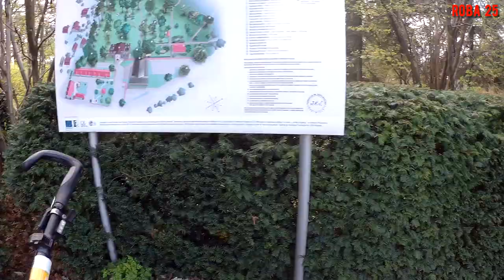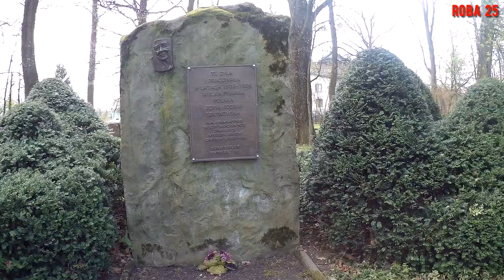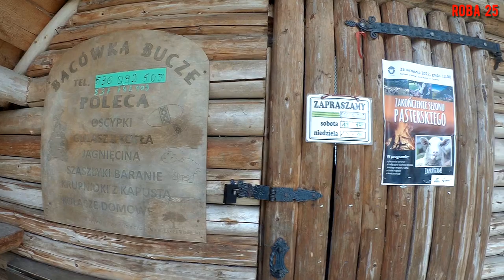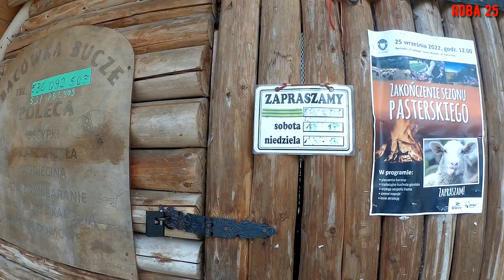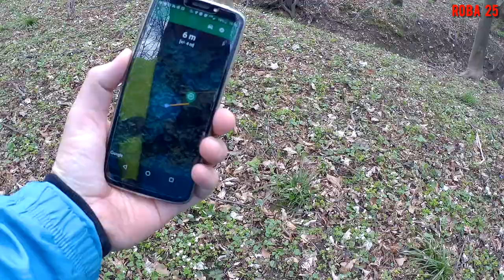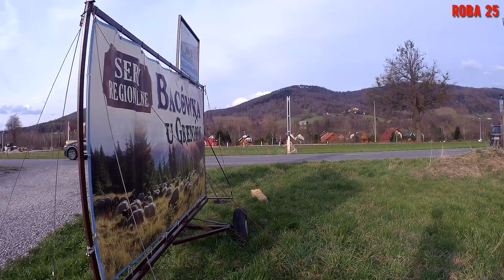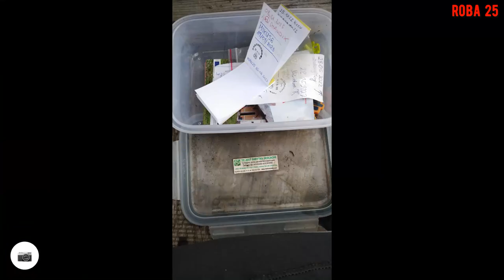Tam, gdzie wypływa Iłownica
Rajza w okolicy źródeł Iłownicy i nie tylko...